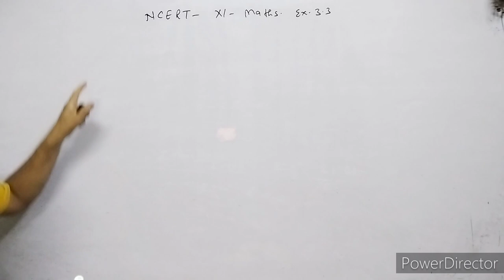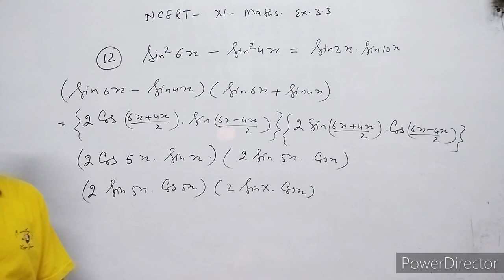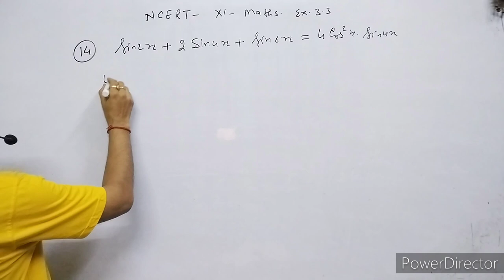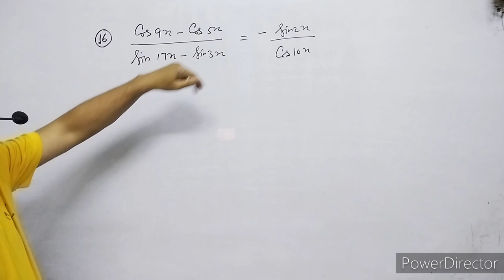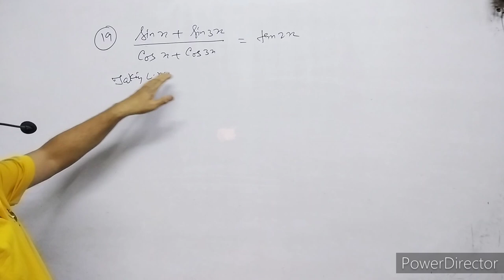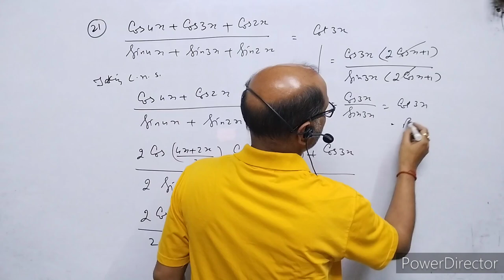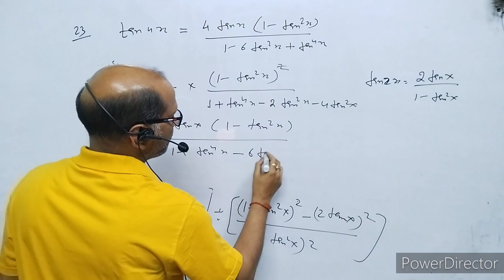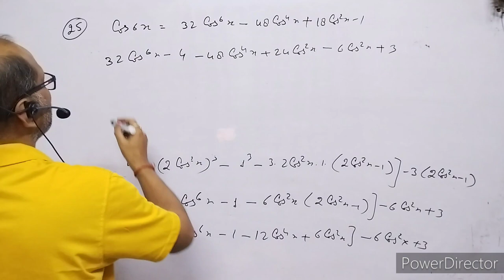XI_ Maths, NCERT, Exercise 3.3, Question No. 12 to 25, BY- Atma Academy, BY- A. Prakash.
In this video I have explained the questions of trigonometry class XI. Maths. I have given the solution of questions 12 to 25.

trigonometry formulae.